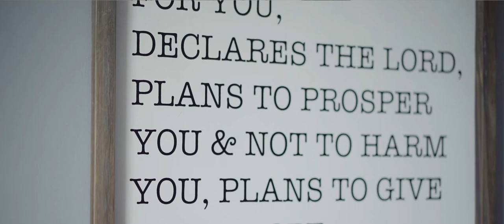CCU Online Student Testimonial | Martin Kaufmann, 90 seconds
Martin Kaufmann is a husband, a dad,  a CEO, and a CCU counseling graduate. It IS possible! Learn more with CCU Online at online.ccu.edu.